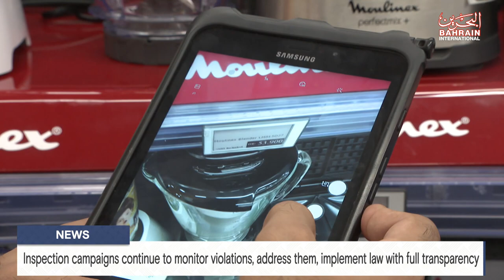BAHRAIN NEWS CENTER : ENGLISH NEWS 23-10-2023